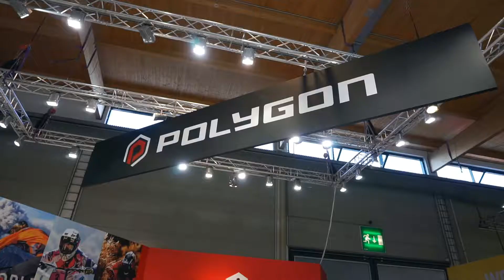Best of MTB & Downhill Bikes at Eurobike 2016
Hallo Leute,
hier ist unser drittes und letztes Video zur Eurobike 2016, hier geht es ausschließlich um die besten Bikes auf der Messe ;-)
Viel Spaß!
Wenn euch das Video gefällt, würden wir uns sehr über einen Daumen 👍 hoch freuen! :-)

**Social Media**

**Video Equipment**

Sony Stativ VCT-VPR1

GoPro Hero

**Videobearbeitung und Grafikbearbeitung**

I Movie
GIMP